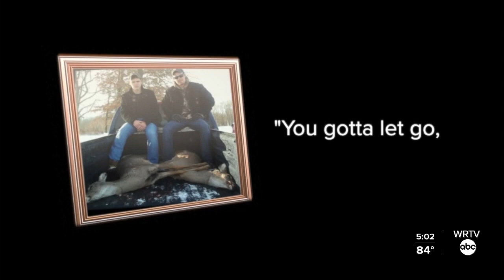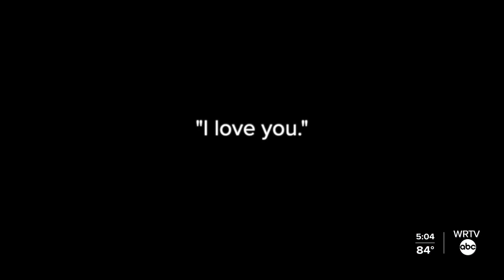Trooper's family shares photos and stories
The family of fallen Indiana State Police Trooper Aaron Smith shared photos and stories with WRTV's Rafael Sánchez.